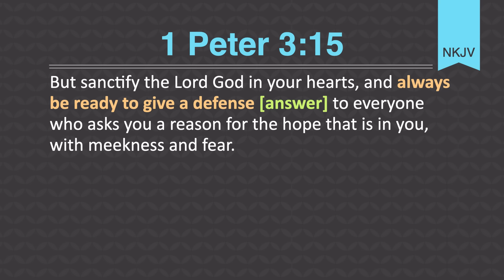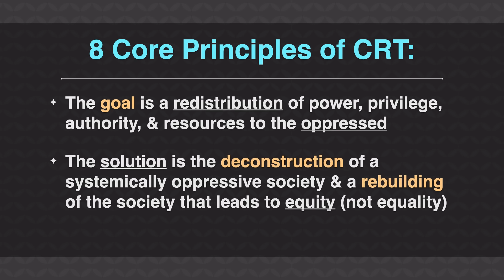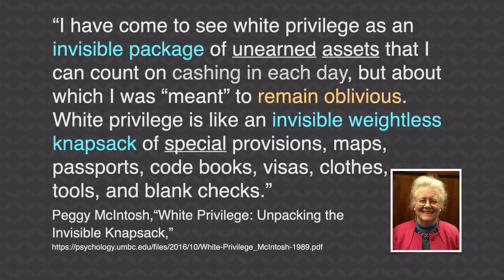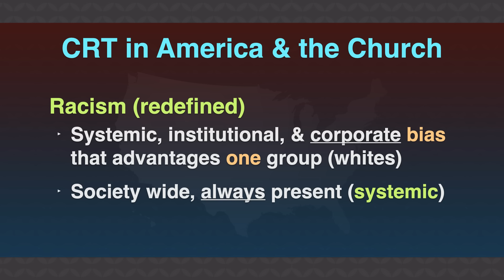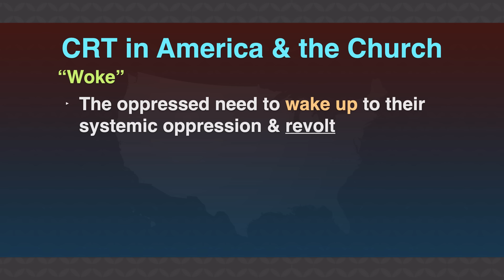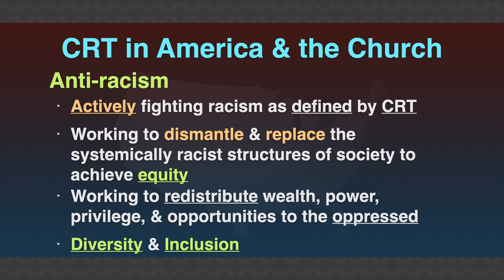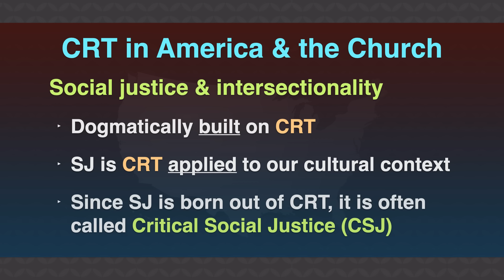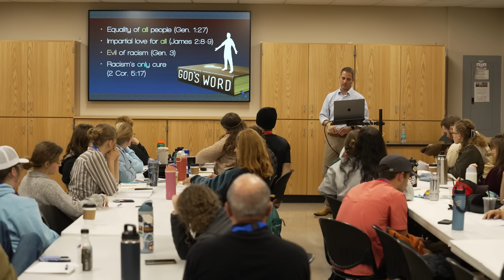The Hidden (and Insidious) Problem with Critical Race Theory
Here’s why wokeness is the OPPOSITE of justice. In this video, Bryan Osborne gives a detailed breakdown of what critical race theory/wokeness is, why it isn’t biblical, and why it’s so dangerous.

You’ll hear from top teachers such as Ken Ham, Martyn Iles, Bryan Osborne, Dr. Georgia Purdom, Dr. Nathaniel Jeanson, Dr. Tim Chaffey, Bodie Hodge, Dr. Gabriela Haynes, Dr. Terry Mortenson, and more.